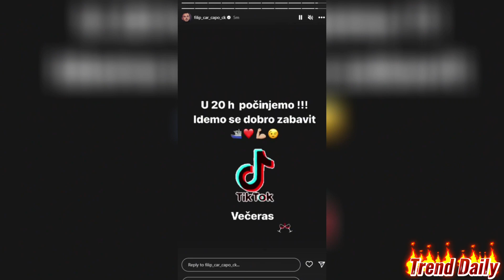MAJA MARINKOVIĆ OTVORILA PANDORINU KUTIJU: RAZBESNELA Cara, on se odmah oglasio